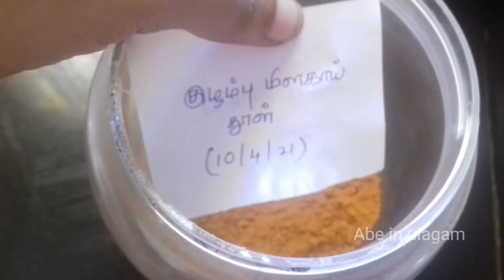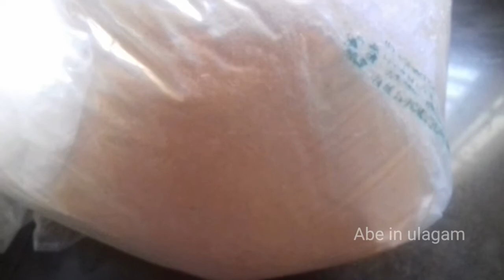Kuzhambu milagai thool/Sambar powder recipe/Chettinad style kulambu milagai podi/சாம்பார் பொடி/podi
Hi 👋 all...

This video explains how to make traditional sambaar powder recipe (kuzhambu milagai thool)...

we can store this kuzhambu milagai thool upto 6 to 9 months. I explained how to store and use...Use this summer and make it yours...

Ingredients

Red chili-1 kg
coriander seeds-1 kg
thoor dal-200 GM's
Bengal gram Dal-150gms
Raw rice-200gms
cumin seeds-200gms
fennel seeds-100gms
rice-150 GM's
pepper-25 GM's
fenugreek-25 GM's
asafoetida-25 GM's
yellow Turmeric-100gms

By mistake I told its 13 ingredients but actually it's 12 ingredients..

Try this chettinad style kuzhambu milagai thool at your home...

Our other recipes links are given below

If you like my videos give me thumbs up 👍..
Don't forget to put your feedback on comment box...